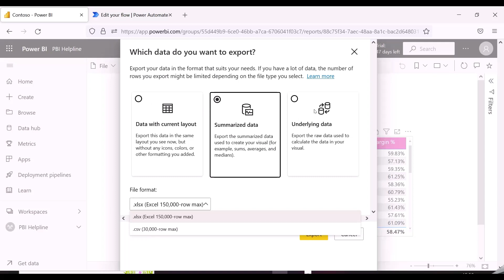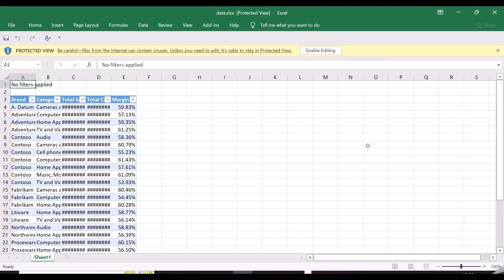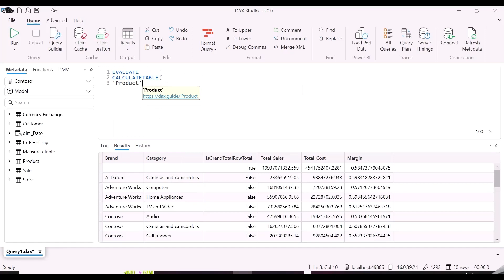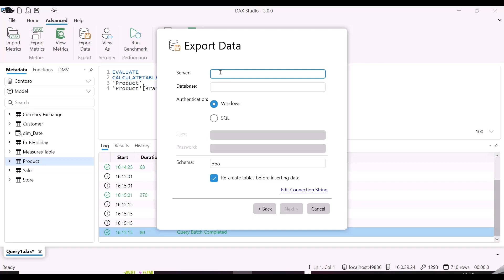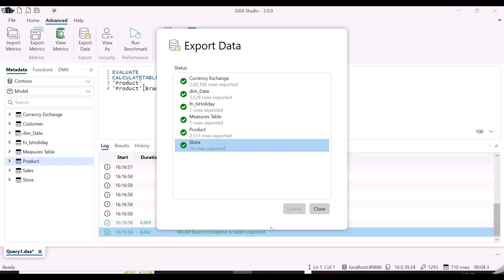EXPORT UNLIMITED DATA FROM POWER BI VISUALS AND DATA MODEL TO EXCEL CSV OR SQL SERVER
In This Video, Get answers for below questions -
- How to export unlimited data from Power BI data model and from Power BI visuals
- How to export all the tables to SQL server from Power BI
- About Power Automate, Performance Analyzer and DAX studio.

Get Help into Questions Related to powerbi , dax , powerquery Power BI datamodeling , analysisservices and powerbiservice